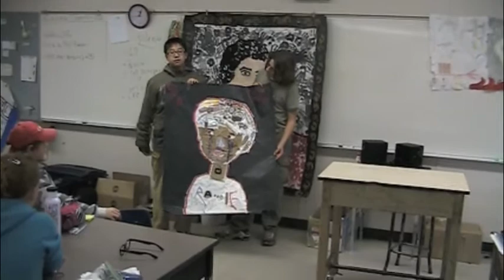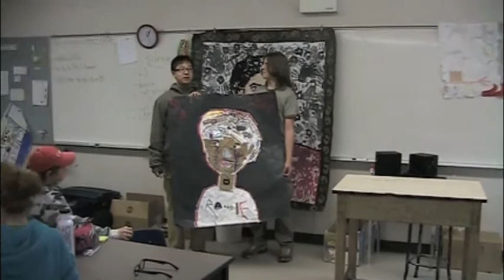ph til char